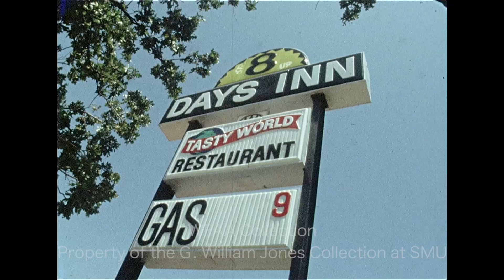A Look At The Tourism Industry In Arlington, Texas - July 1975